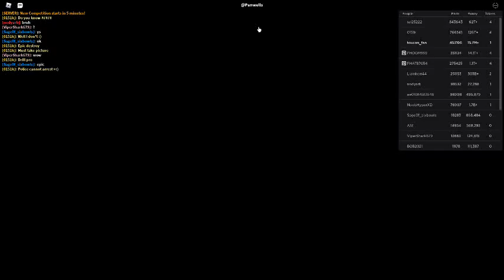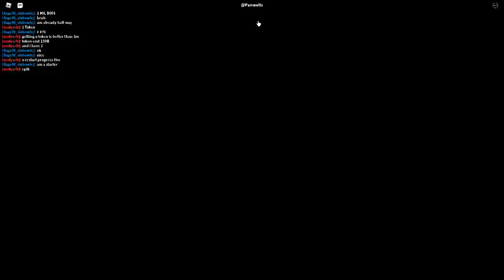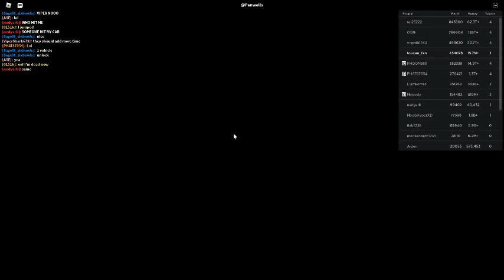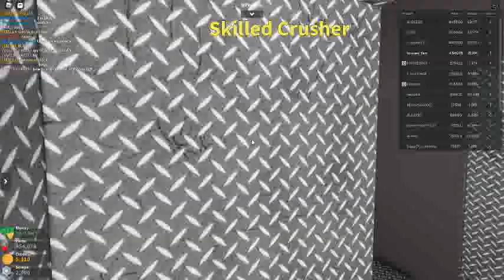Russia Car Crash Compilation 12955